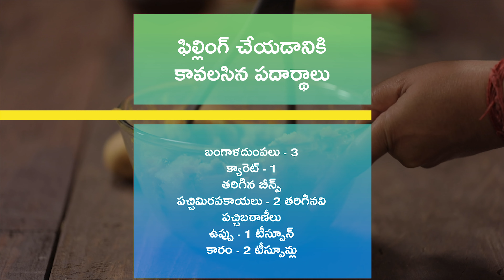కారం బొబ్బట్లు | Kaara Poli | Kaaram Bobbatlu | Masala Poli | Masala Bobbattu | Snacks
తీపి బొబ్బట్ల గురించి మీకు తెలిసే ఉంటుంది, కానీ కారం బొబ్బట్లని ఎప్పుడైనా తిన్నారా? ఇది మంచి స్నాక్స్ రెసిపీ, ఈ బొబ్బట్లని ఎలా చేయాలో ఈ వీడియోలో చూసి తప్పకుండా ట్రై చేసి ఎంజాయ్ చేయండి.

తయారుచేయడానికి: 20 నిమిషాలు
వండటానికి: 30 నిమిషాలు
సెర్వింగులు: 4

పిండి కలపడానికి కావలసిన పదార్థాలు

ఫిల్లింగ్ చేయడానికి కావలసిన పదార్థాలు

బంగాళదుంపలు - 3
క్యారెట్ - 1
తరిగిన బీన్స్
పచ్చిమిరపకాయలు - 2 తరిగినవి
పచ్చిబఠాణీలు
ఉప్పు - 1 టీస్పూన్
కారం - టీస్పూన్లు
పసుపు - 1/4 టీస్పూన్
ఇంగువ - చిటికెడు
నూనె - 1 టీస్పూన్
నీళ్లు - 1 / 2  కప్పు
నెయ్యి - తగినంత

తయారుచేసే విధానం:

ముందుగా ఒక పెద్ద బౌల్లో మైదాపిండి, ఉప్పు, నూనె వేసి కొద్దికొద్దిగా నీళ్లు పోసుకుంటూ పిండిని కలిపి పదిహేను నిమిషాలు పిండిముద్దను పక్కన పెట్టుకోవాలి

ఫిల్లింగ్ కోసం ఒక ప్రెషర్ కుక్కర్లో బంగాళాదుంపలు, క్యారెట్, బీన్స్, పచ్చిబఠాణీలు, ఉప్పు, పసుపు, కారం, ఇంగువ వేసిన తరువాత నీళ్లు పోసి, కుక్కరుకి ఒక మూత పెట్టి మూడు నాలుగు విజిల్స్ వచ్చేంత వరకూ ఉడికించాలి

ఆ తరువాత వీటిని ఒక బౌల్లో వేసి మెత్తగా మెదిపి పక్కన పెట్టుకోవాలి

పిండి ముద్దను చిన్న చిన్న ఉండలుగా చేసి, చపాతీల్లాగా ఒత్తి, మధ్యలో ఫిల్లింగ్ పెట్టి, పిండితో సీల్ చేసి మళ్ళీ బొబ్బట్లని ఒత్తాలి

ఒక వేడి పెనం మీద వీటిని వేసి, రెండు వైపులా కాలుస్తూ నెయ్యి రాయాలి

ఇవి మంచి గోల్డెన్ బ్రౌన్ రంగులోకి మారిన తరువాత ప్లేటులోకి తీసుకుని వెంటనే సర్వ్ చేసుకోవచ్చు